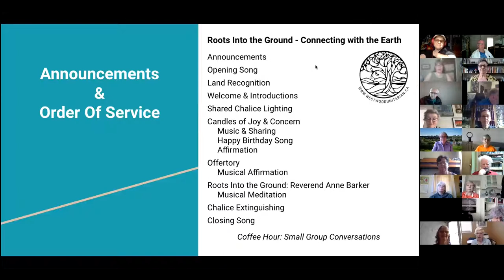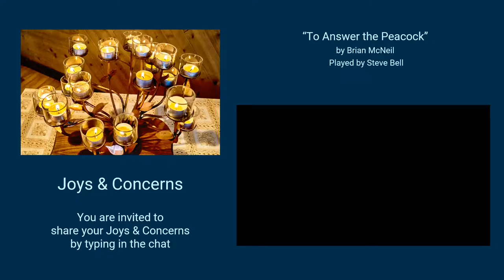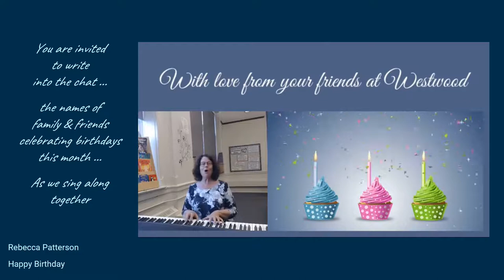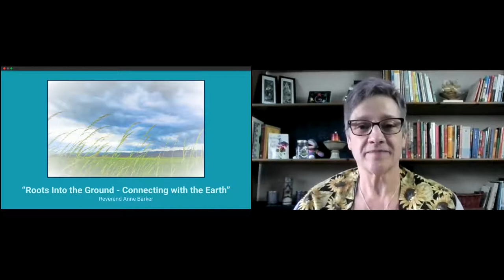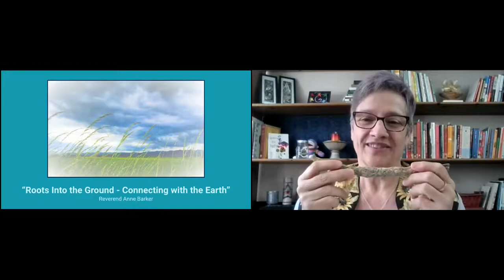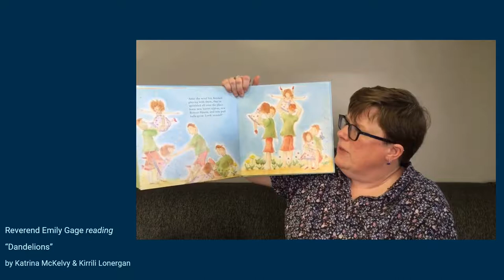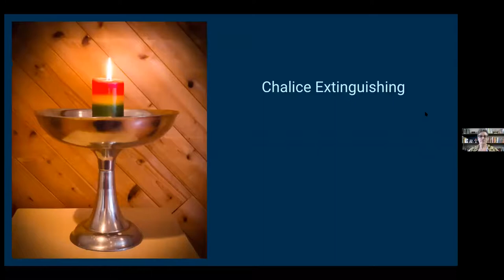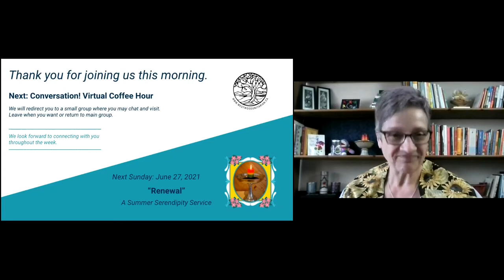“Roots into the Ground - Connecting with the Earth,” Rev. Anne Barker & Leigh Bornn, June 20, 2021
Join us for a ‘low tech, deep resonance’ conversation this morning. Together we will appreciate the ‘rootedness’ of Indigenous tradition & ceremony, while sharing our own personal and cultural connections with the earth. You are invited to bring items that represent or symbolize your connections to nature.

** Summer Solstice & National Indigenous Peoples Day will be recognized today. **

Our 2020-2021 Westwood Theme is FORWARD MOTION. June is “RENEWAL”.

Speaker: Reverend Anne Barker & attendees … this service is a conversation

Service Leader: Leigh Bornn

Musicians: Steve Bell & Rebecca Patterson

Westwood Unitarian Congregation is a compassionate community of free religious thought, inviting all people to rest, grow, and serve the world. We welcome all people of goodwill whatever their culture, colour, class, age, religion, gender expression, wealth, or the direction of their affections. We hold weekly services Sunday at 10:30 AM MT, plus a variety of other events.